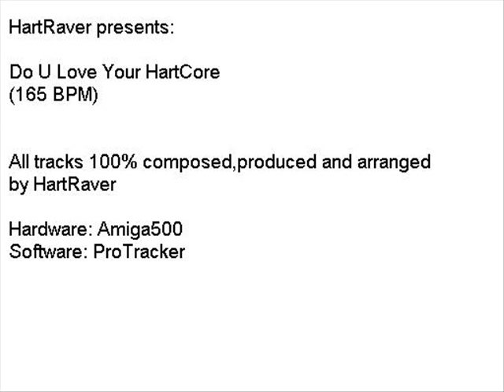HartRaver - Do U Love Your HartCore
My second track in the ProTracker on a Amiga500.
Recorded in the early 1990´s